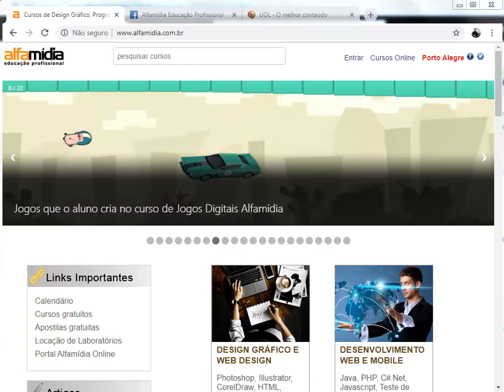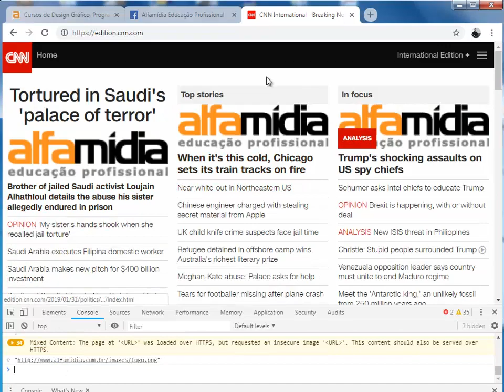Trocando imagem em um site com Javascript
Confira também nossos cursos presenciais e online, pagos e gratuitos,